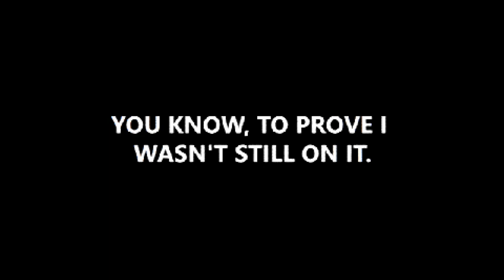Dread X Collection 2 [6] Solipsis // Man on the Moon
I'm feeling really dumb that I didn't figure out what to do after the incident. A fine game, but not one of my favorites from this collection so far. Great atmosphere though.